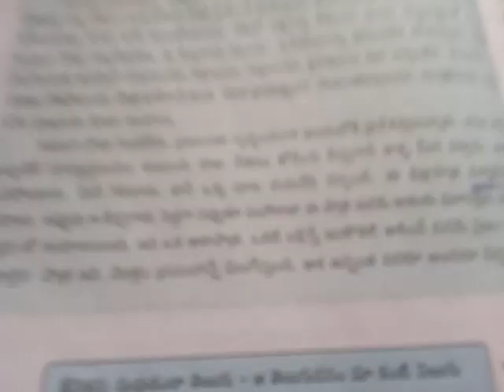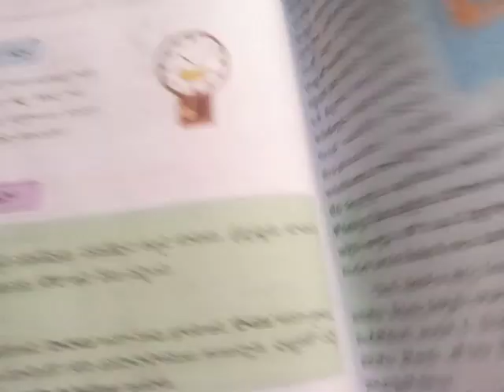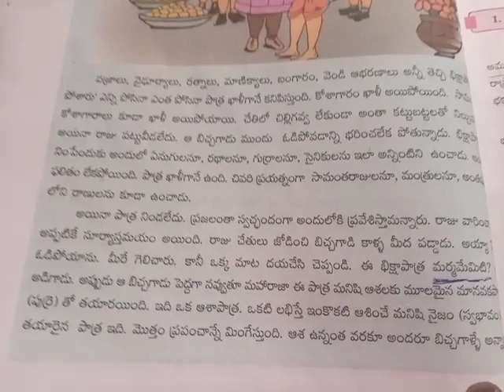7th class telugu 156